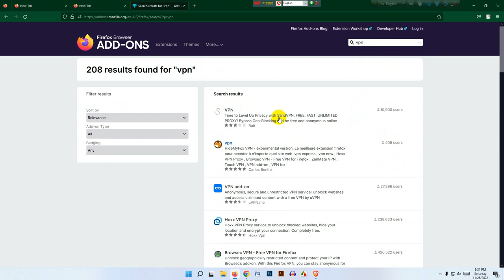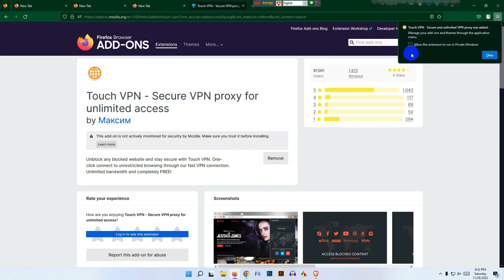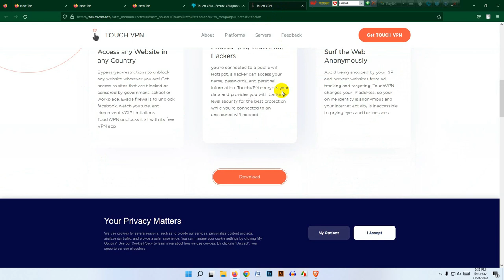Browser VPN Extension Easy ll Tuch Vpn Extension ll Vpn Extension PC ll Bangla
কাজের সময় আমাদের অনেক সময় Vpn এর প্রয়োজন হয় । আমরা আমাদের কম্পিউটারের ব্রাউজার কিভাবে Vpn Extension করতে পারি । আমি আমার এই ভিড়িতে তা দেখানোর চেষ্টা করেছি । আশা করি ভিড়িওটি ভালো লাগবে । ভিড়িও দেখে নিজেই কিন্তু কম্পিউটারে Vpn Extension করে নিতে পারেন ।

                     ধন্যবাদ